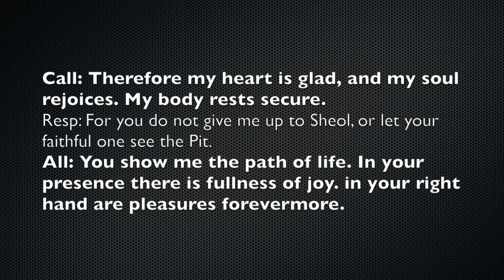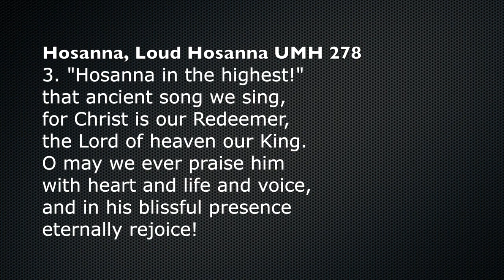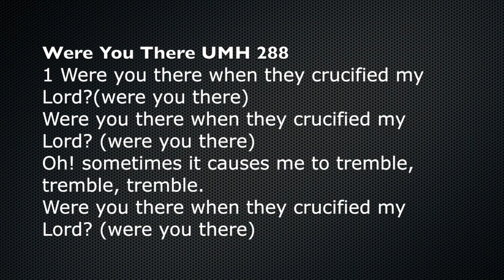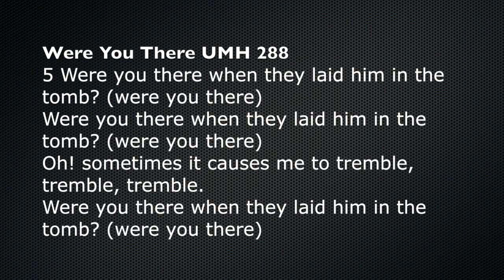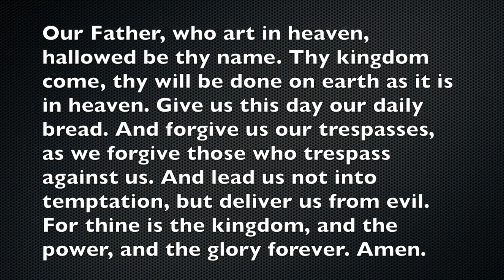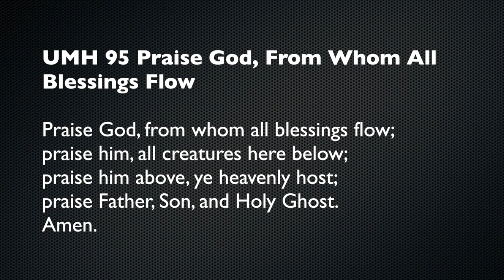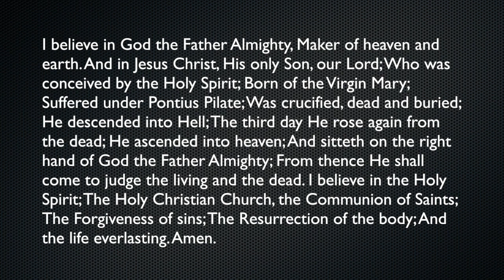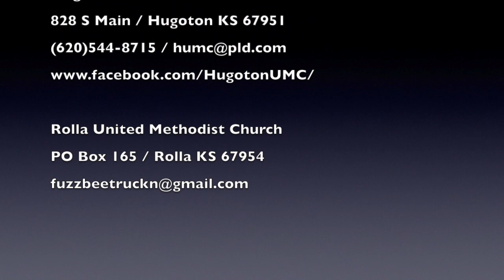Morning Worship 4 10 2022 HD 720p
Welcome to the April 10, 2022 Worship Service of the Hugoton United Methodist Church!

Services are live-streamed on our Facebook page, then uploaded to YouTube. @hugotonunitedmethodistchurch

If you would like to be added to the email list to receive the weekly bulletin on Friday, please email the church office .

To submit an offering, download the Tithe.ly App and search for Hugoton United Methodist Church. You can also mail offerings to HUMC 828 S Main St, Hugoton, KS 67951 or drop them off at the church office.

Join us here for future weekly services. May God's blessings be upon you!